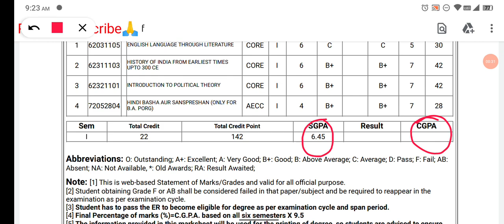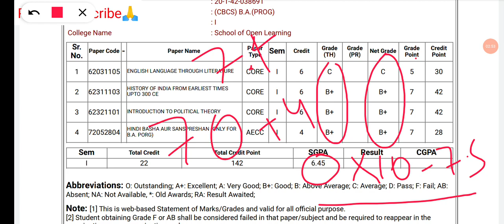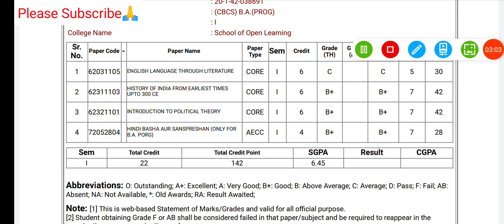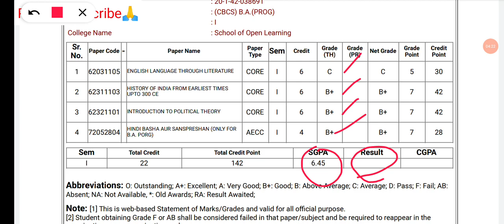Sol First Semester Result Explain || Precentage कैसे निकले || ER / Pass या Fail || Sarkari Result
Sol Update 2021,Sarkari result, sol sarkari result